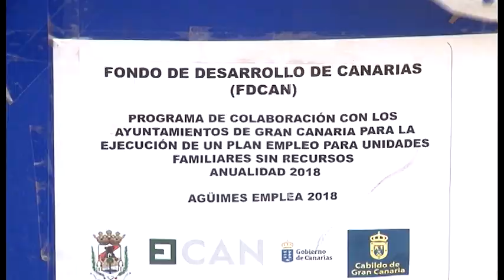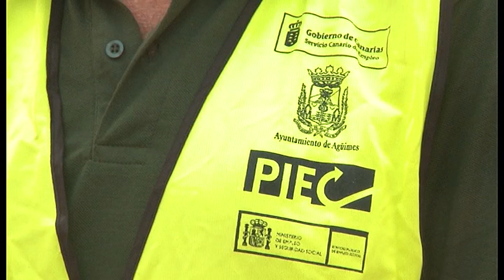NOTICIA PROGRAMA AGÜIMES EMPLEA